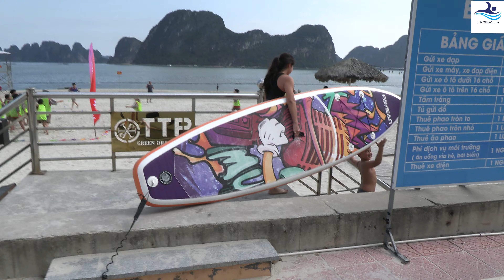Phần 1 | Không bơi thì chèo Sup